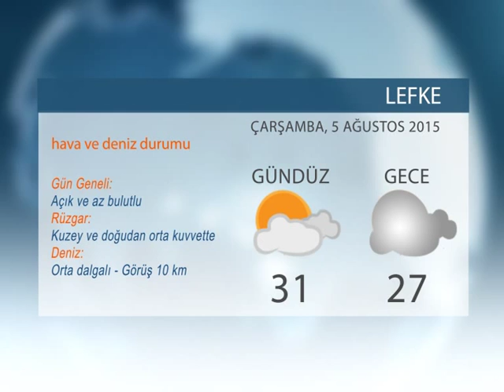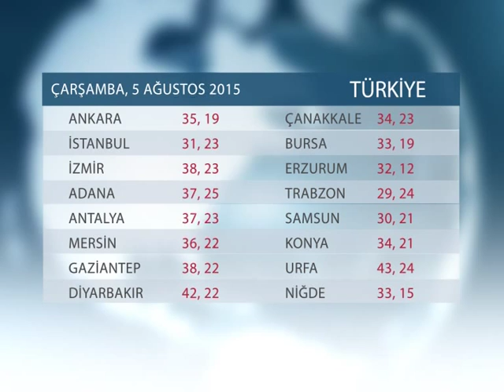HAVA DURUMU: 05 AĞUSTOS 2015